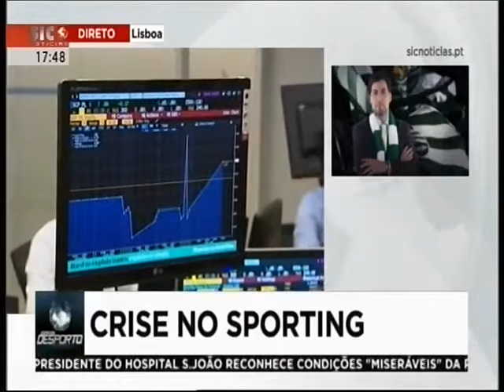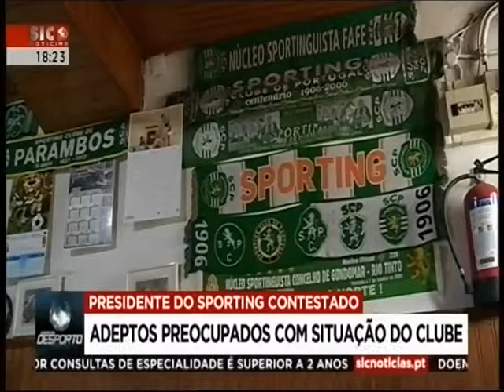SIC Notícias Pedro Dionísio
Pedro Dionísio, o Diretor da Pós-Graduação em Gestão e Marketing do Desporto do INDEG-ISCTE, esteve em direto na SIC Notícias - Especial Desporto, enquanto especialista na gestão de marcas desportivas, a comentar o impacto da atual situação na marca Sporting.